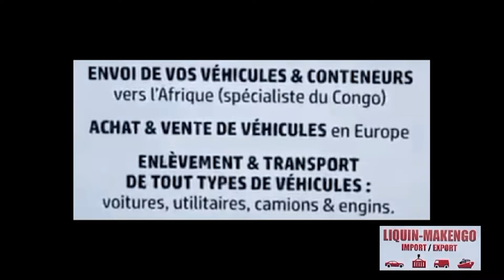DÉCOUVERTE DANS LA COMMUNE DE BANDALUNGWA AVEC BOB MOLEMA